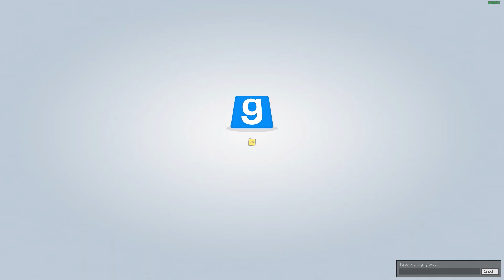GMOD-Trouble in Terrorist Town - BEDROOM SNIPERS/TRUST DEMO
Today We jump into Gmod where anything is possible in the world of Source. We are jumping into Trouble in Terrorist Town Where one player is a Traitor/Terrorist and the Rest are trying to find him and kill him. If The Terrorist/Traitor Kills all the innocent players he/she wins the match. Funny moments occur throughout the matches enjoy!